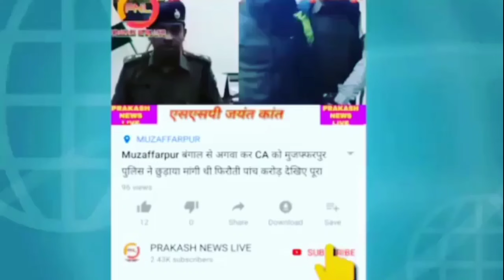Bihar Bridge Collapse On RJD नेता Haider Azad ने Nitesh-Modi को जमकर घेरा यहीं विकास